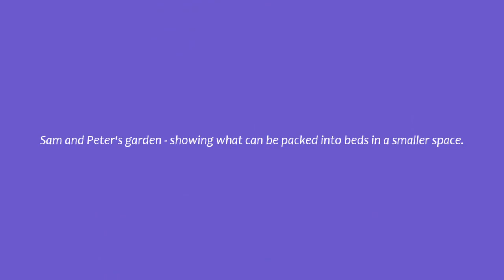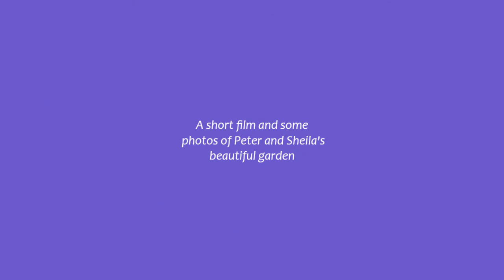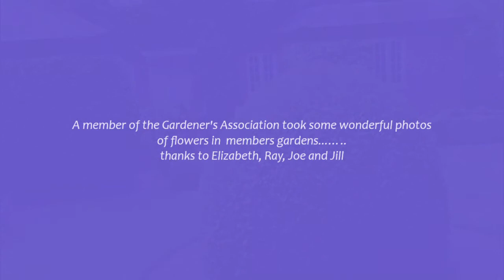Lamberhurst Open Gardens Online 2020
Welcome to Lamberhurst Open Gardens Online 2020 in aid of St. Mary's Church Lamberhurst, featuring the blooms, views and gardens of Lamberhurst, Hook Green and Bayham residents.

The film is free to view, however if you enjoy it, donations to St. Mary's Church would be gratefully received via the donation button on our website, which can be found

Many thanks!